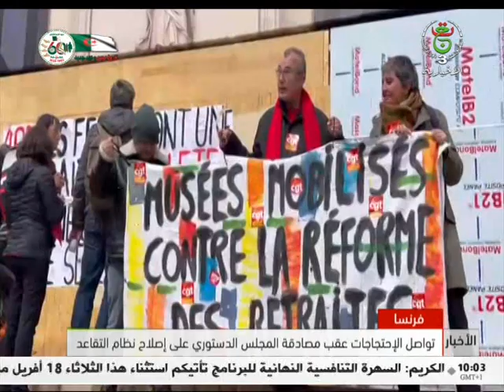موجز أخبار العاشرة - السبت 15 أفريل 2023